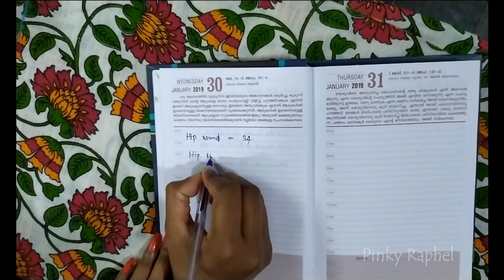Palazzo Pant from Old Nighty | Old Nighty Reuse Ideas | Malayalam